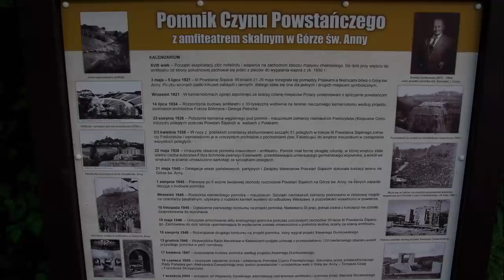Amfiteatr na górze Św. Anny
Film przedstawia pomnik czyny powstańczego wraz z amfiteatrem na górze Św. Anny